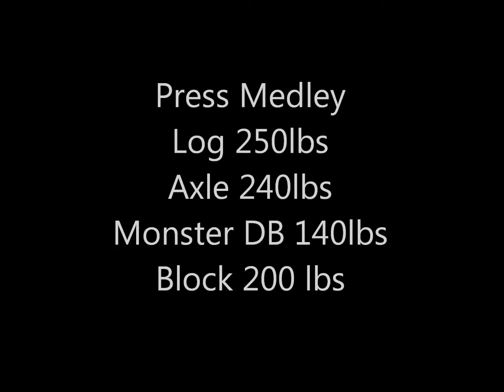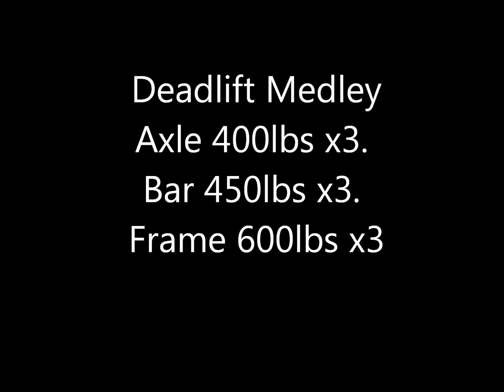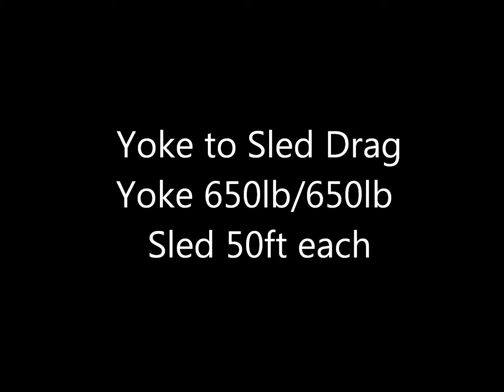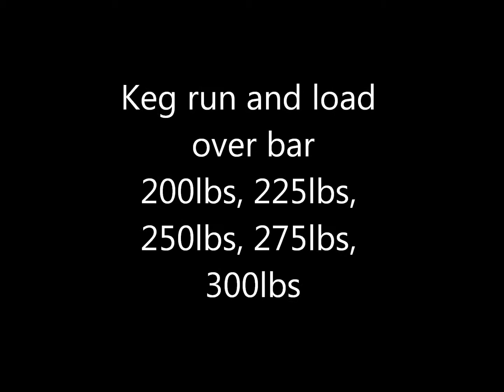Bigg Dogg Strongg Winter Strongman Challenge Matt Mills and Andy Knauf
South Windsor, CT